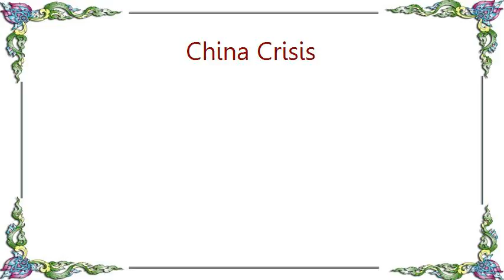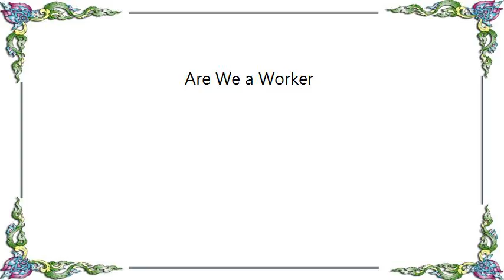China Crisis - Are We a Worker Lyrics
[Lyrics China Crisis - Are We a Worker]
People go on living
The worker's hour shared
Women they join in anger
Their voices can be heard

We are workers
We are workers in a field

Country man and woman
Confused by all they see
Carry guns into the city
In the name of you and me

Here's something to remember
So pass the word around
Love can last forever
In a million hearts
I've found